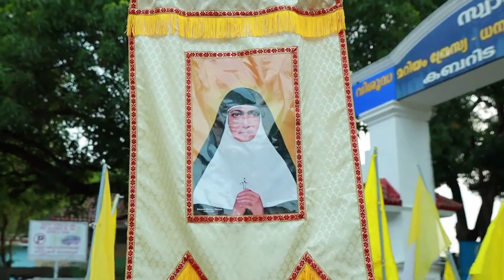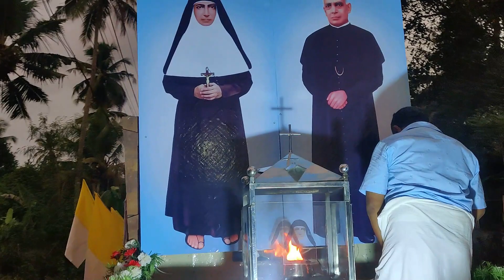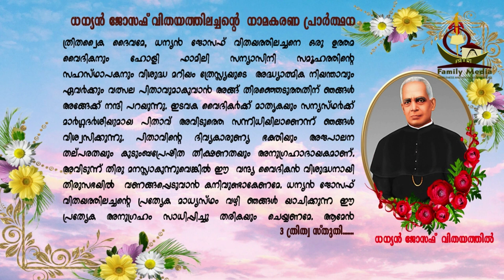VEN.FR.JOSEPH VITHAYATHIL II ST.MARIAM THRESSIA DEEPASIKHAJOURNEY II MESSAGE BY FR.ALEX KATTEZHATH